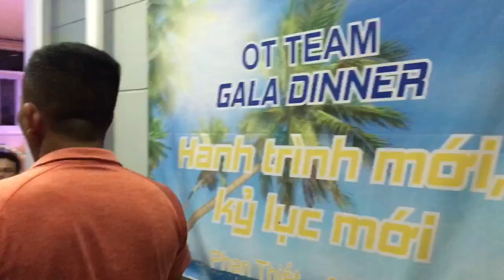OT team building 2019 - Phan Thiet Day 1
OT TEAM BUILDING - APR 2019

"New journey, new records"🍀🤩
Thanks all beloved team for making such a wonderful trip by your fully connection and enthusiastic engagement. 🌞🌻😍👍

"Hành trình mới, kỷ lục mới"🍀🤩

Cảm ơn cả đội yêu vấu vì đã gắn kết thật trọn vẹn và tham gia nhiệt tình, hết mình...